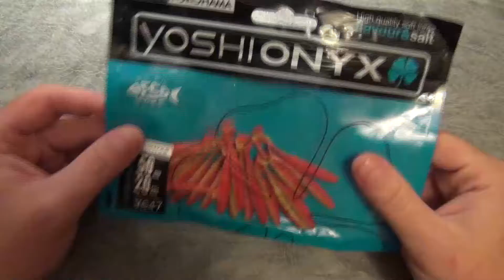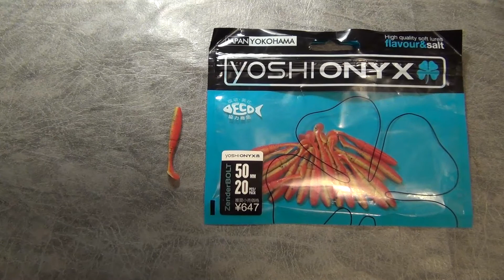Видеообзор Yoshi Onyx Zender Bolt по заказу Fmagazin